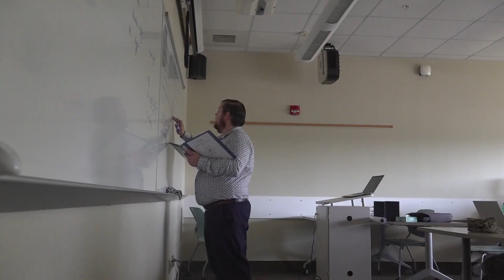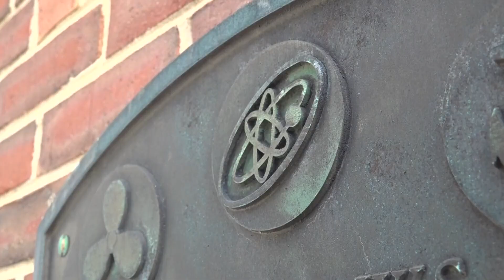'There's a nuclear renaissance': Maine Maritime Academy launches nuclear engineering program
Faculty say experience from MMA's past nuclear program along with the engineering education already available will help students succeed in the new program this fall